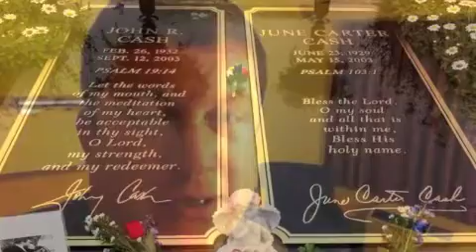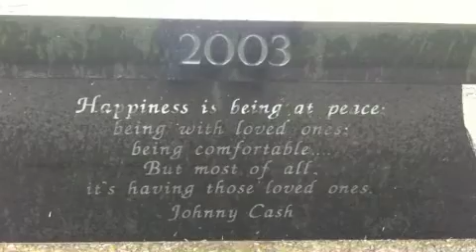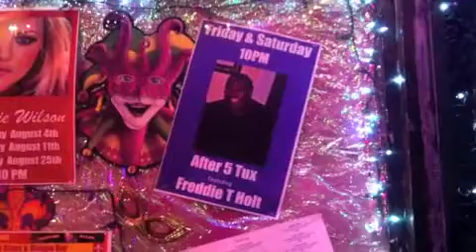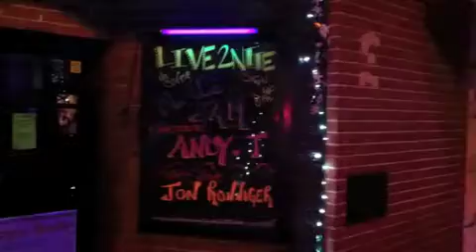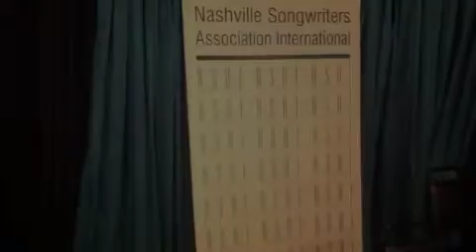Songumentary Volume 2 - Nashville 2012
A trip to Nashville from Ontario Canada documentating the songwriters journey and what to expect going to music city for the first time.  Lots of tips and tricks figuring out and navigating the music business map.  I made these videos to help other songwriters and musicians by documenting my own experiences.  Thanks so much.

Robbie